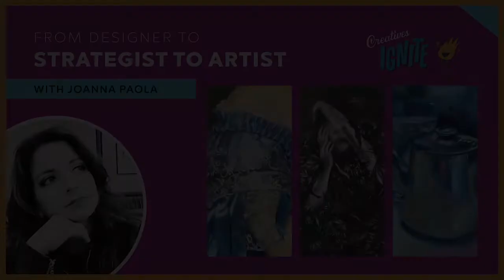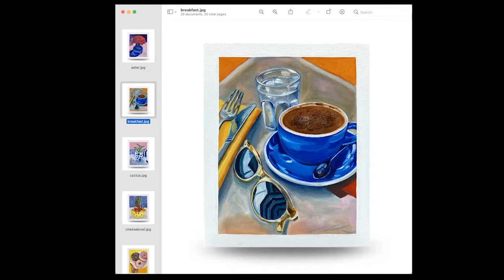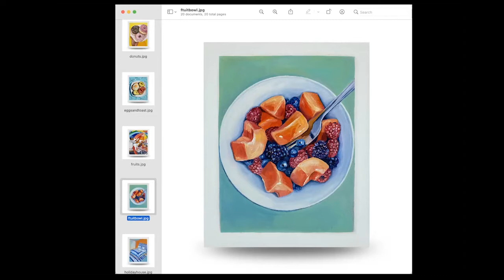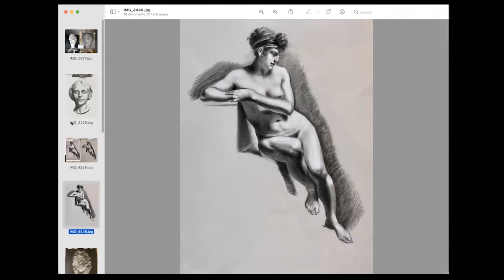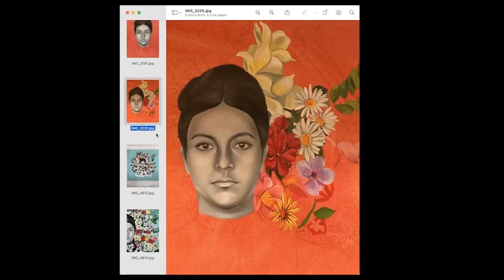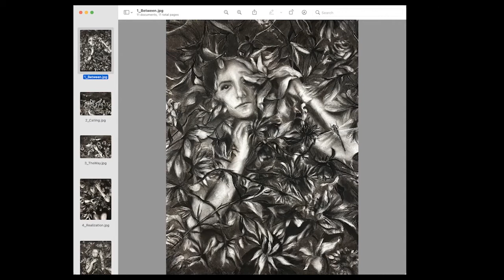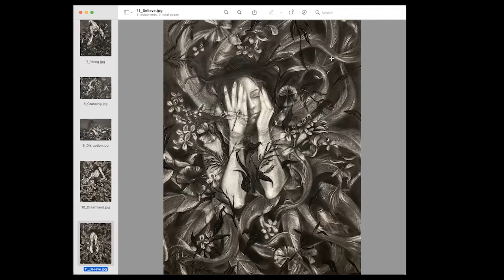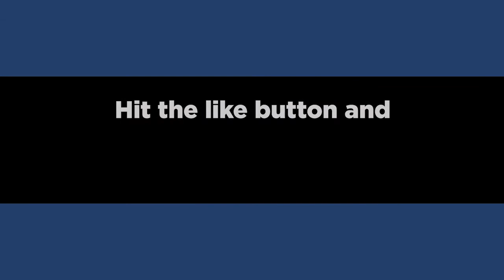From Designer to Strategist to Artist with Joanna Paola Honeyman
Joanna Paola has been a designer then pivoted to brand strategy, and now is pursuing her fine art. We will talk about her journey and how she is seeing growth.

Many of us went to art school for design, but taking drawing classes isn’t always part of the curriculum. Did you take drawing or painting classes?

Have you been taking any art classes online? Do you make time for the art or have you let that slip away? Do you miss it?

Have you been pursuing different avenues of the creative industry only to return to art again and again?

We’ll find out how Joanna dove into taking art classes while running her studio.

I hope you’ll join us this Wednesday, March 30 at 7:30pm BST / 2:30pm EDT / 11:30am PDT / 8:30am in Hawaii.

You can always join us for the live taping experience and be part of the community. Come a little early and introduce yourself in the chat, tell us where you are located in the world and say hey!

CAMP 2022... Creatives Ignite 2022 is getting planned as we speak. Get on the list to find out when tickets go on sale and to get access to early content and early bird tickets!

Creatives Ignite helps solopreneurs like you by providing workshops, coaching, and a community. Our mission is to encourage & connect creative entrepreneurs so no one ever feels alone on their entrepreneurial journey.

Creatives Ignite helps creative entrepreneurs like you to niche down, get focused, uncover and utilize their strengths and superpowers, helping you reach your business and creative goals.

SKILLSHARE 2 months free premium membership